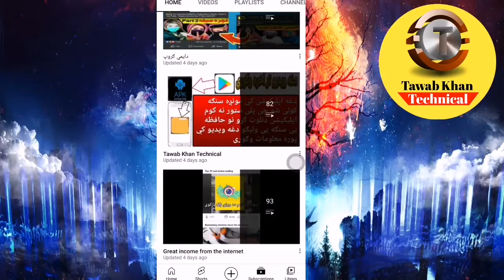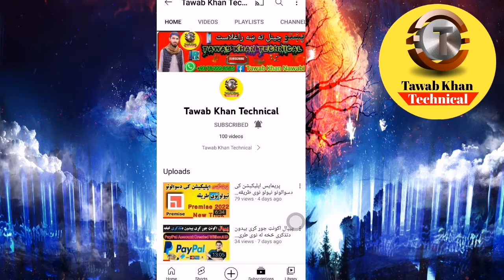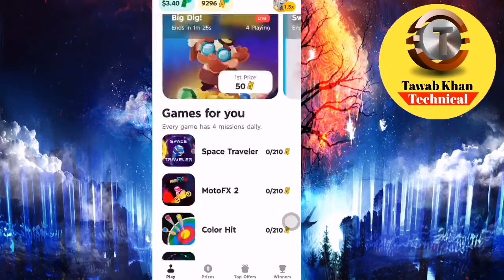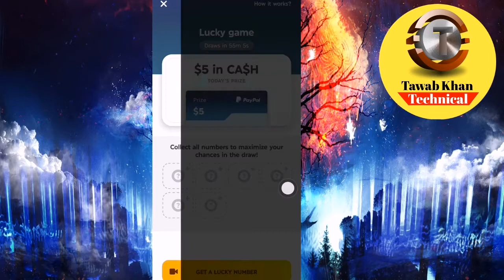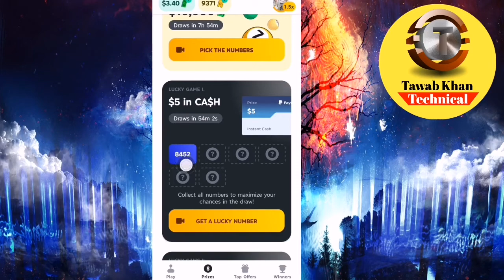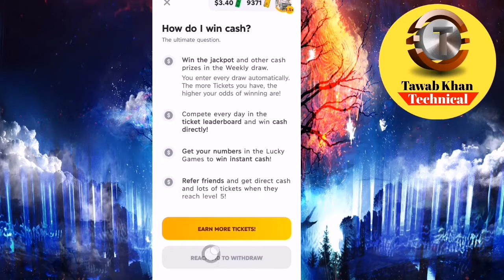Make Free Money App | Reall App For Earn Money | GAMEE App Play Games And Spin For Earning Money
Click below link for Gamee Sign in
لاندی لینګ کلیک کړی اپلیکیشن ډنلوډ کړی ⬇⬇⬇
Let's play to win cash prizes!

0:50
1:19
2:50
3:00
4:00